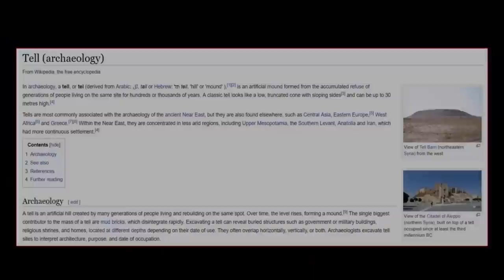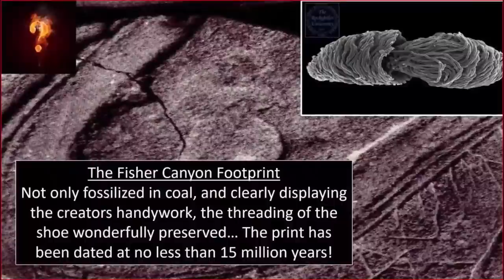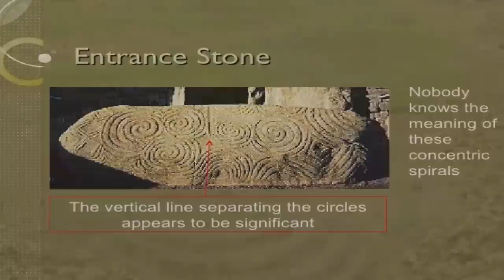Who Built The Citadel of Erbil❓